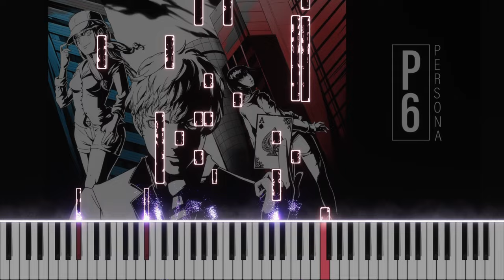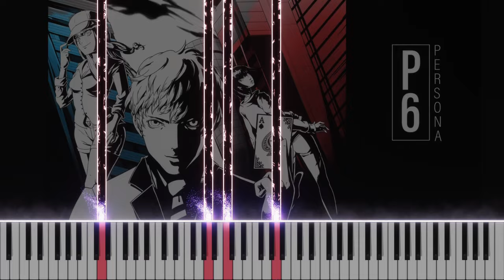Summer Rain — Persona 6 Imagine (Solo Piano Arrangement)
A piano arrangement for a lovely song by GlitchxCity and Sapphire. This is yet another of mine "60% done" arrangements that I just kinda gave up on and may or may not pick up in the future to properly record. In other news, have you seen the leaked concept document for P6?